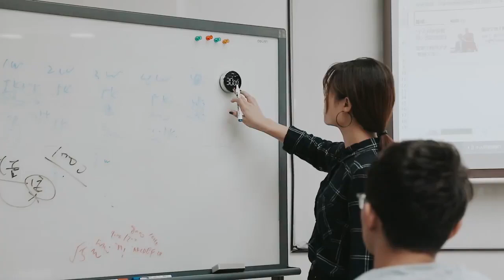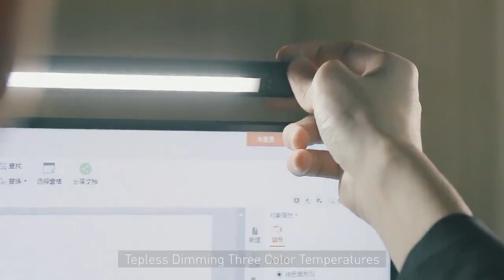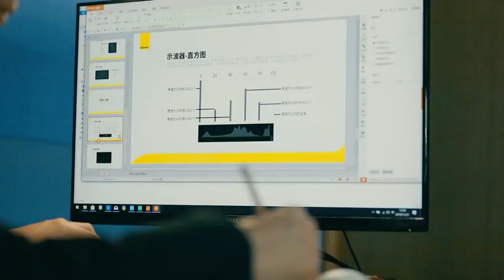5 interesting products from Aliexpress #7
1.Baseus LED Digital Kitchen Timer For Cooking Shower Study Stopwatch Alarm Clock Magnetic Electronic Cooking Countdown Time Timer
2.Tungfull mini electric drill accessories drill bits woodworking tools Variable Speed Electric Rotary Tool Mini Drill Grinder
3.Baseus Cute Night Light Touch Sensor Animal Cat Dog RGB Color LED Night Lamp Light For Baby Children Kid Bedroom Decorative Lamp
4.Baseus Screen LED Bar Desk Lamp PC Computer Laptop Screen Hanging Light Bar Table Lamp Office Study Reading Light For LCD Monito
5.HUACAN Diamond Painting Horse Kits Handmade Needlework DIY Diamond Embroidery Animal Mosaic Rhinestone Picture